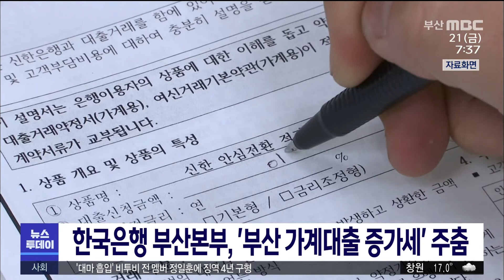한국은행 부산본부, '부산 가계대출 증가세' 주춤 (2021-05-21,금/뉴스투데이/부산MBC)